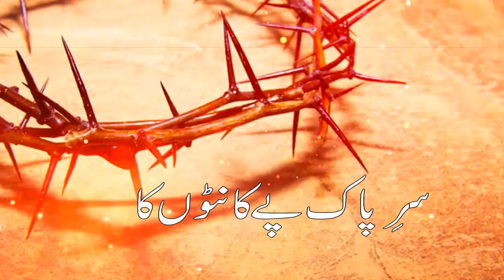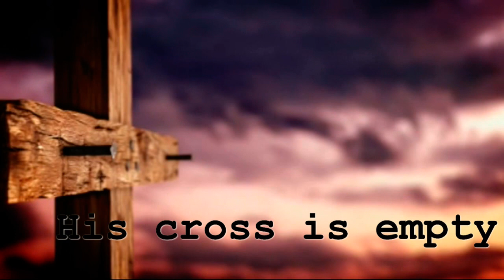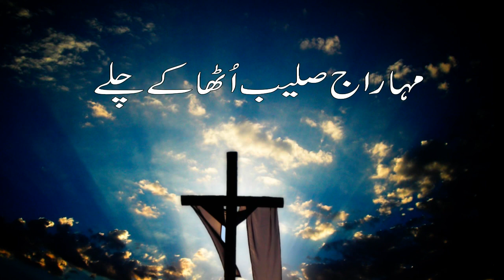Sir pak pe kanto ka by Arif Bhatti New Saleebe Geet New hind masihi Geet arif bhatti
Karbe saleeb
Amen ! we gave alll glory to Jesus saleebe Geet # saleebe geet
# arif bhatti new masihi geet # new hindi masihi geet
sir pak pe kanto ka taj by arif bhatti
lyrics
sir pak pe
          kanto ka taj dhare